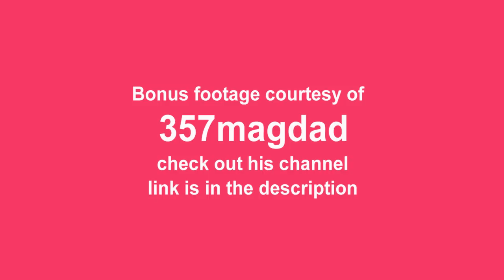HOT ROD FLATHEAD V8 FARMALL CUB TRACTOR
I caught some video of this Hot Rod V8 Farmall Cub at a recent Show
And borrowed some bonus footage from my friend 357magdad